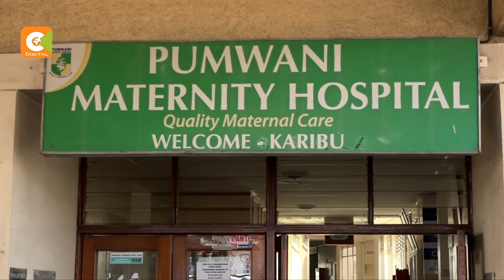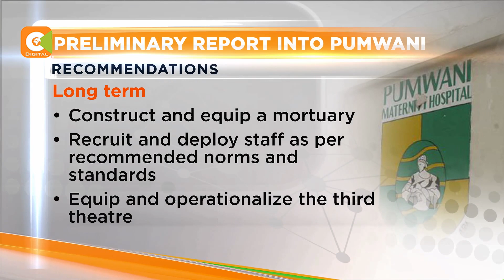Probe team says Pumwani Hospital lacks equipment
A preliminary report on the state of Pumwani Hospital has uncovered the rot at the maternity facility, saying it lacks staff or equipment to serve mothers and their babies.